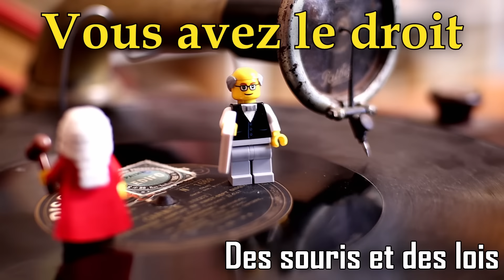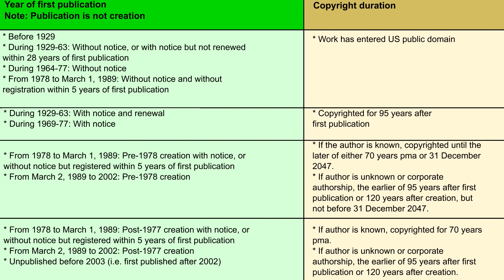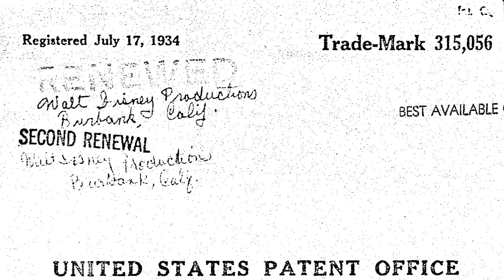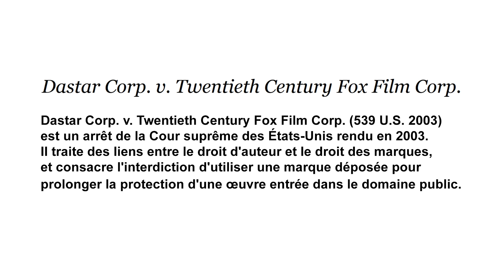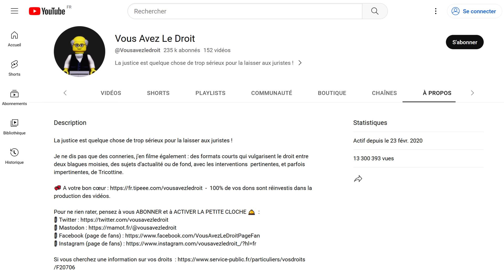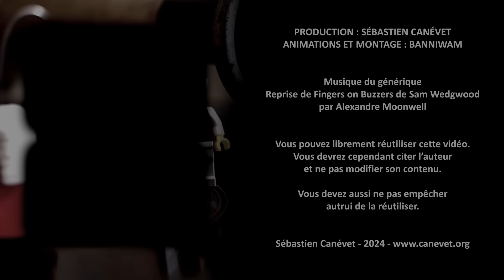NON, vous ne pouvez pas utiliser Mickey (même si il est dans le domaine public)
Mickey vient (enfin) d'entrer dans le domaine public, mais Disney continue quand même de nous empêcher d'utiliser leur personnage. Pourquoi?
POUR EN SAVOIR PLUS, APPUYEZ SUR "AFFICHER PLUS" ➡️➡️➡️➡️➡️

Pour nous contacter, Tricottine et moi :
Vous avez le droit - B.P. 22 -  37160 Descartes - France

🔗 La décision Dastar contre Twentieth Century Fox sur le domaine piblic et le droit des marques

CREDITS 📄
Production : Sébastien Canévet
Animations & Montage : Banniwam
Modération (commentaires) : _XBA_
Musique du générique : Reprise  par Alexandre Moonwell

Vous êtes maintenant trop nombreuses et nombreux à aider la chaine chaque mois. Merci à  vous, mais je ne peux plus publier à chaque fois l'intégralité de vos pseudo, car ce commentaire est limité à 5000 caractères, mais vous restez crédité(e)s au générique et en commentaire épinglé sous la vidéo..